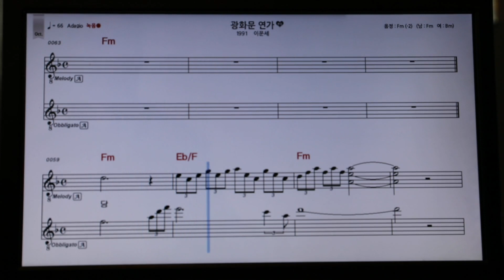광화문연가 (악보영상 ) 곡: 이문세, 색소폰 : 송현,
감성이 풍부한 아름다운 색소폰을 연주하고 싶습니다.
지인들이 보내주는 사진, 동영상과 함께 들려드리겠습니다.
연주하시는분을 위해서 악보가 있는 영상도  올려드리겠습니다.
( YAMAHA YAS-62 Silver, Mouth Piece A45, Legere Reed 2.5 )